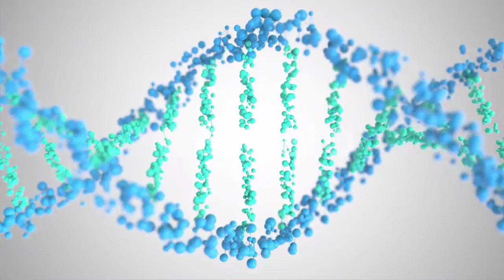لماذا لم تمس يد النبي يد امرأة لا تحل له | عبدالدائم الكحيل